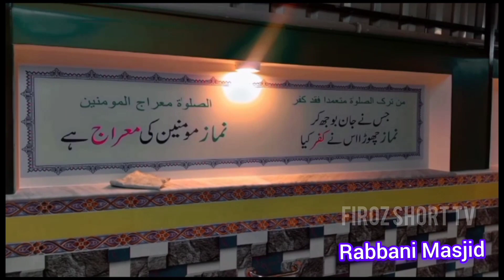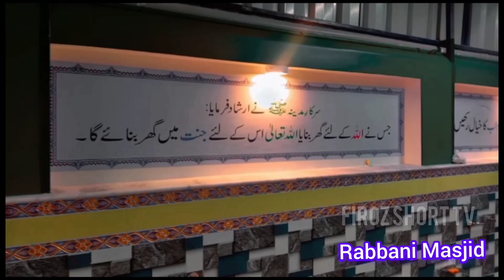Rabbani Masjid Lening Nagar 2024 l Masjid Garulia kolkata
#Rabbani Masjid Lening Nagar
Firoz Short TV YouTube channle